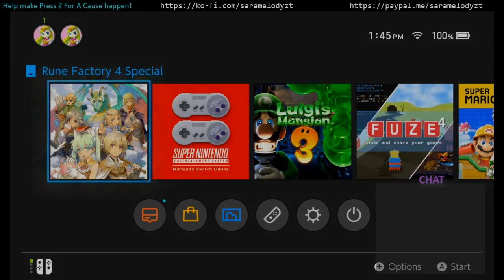Rune Factory 4 Special (HELL MODE) - Arc 2 Begins! Part 1 - SaraMelodyZT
We begin the trials to begin Arc 2... only to be met with my streaming software crashing thus cutting our progress short.

This was streamed LIVE on Twitch on 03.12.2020